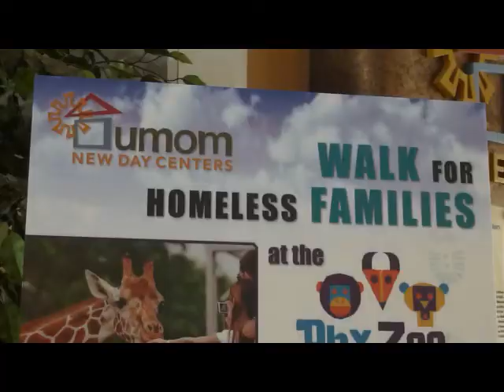UMOM Walk KEZ promo 2012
99.9 KEZ is sponsoring the 4th AnnualWalk for Homeless Families to support the UMOM New Day Centers, providing housing and services to families in distress in Phoenix, AZ The walk is Sept 29, 2012 at the Phoenix Zoo Info and registration